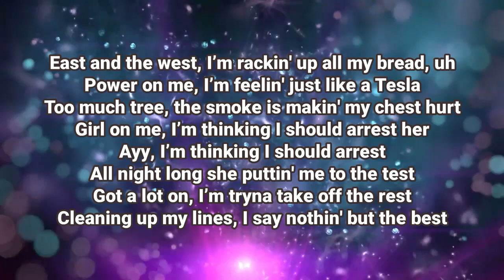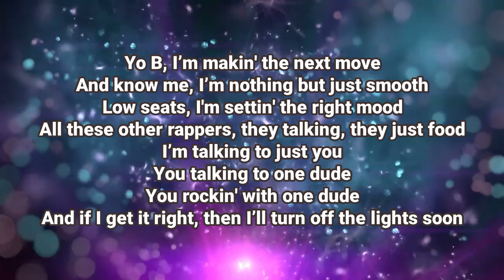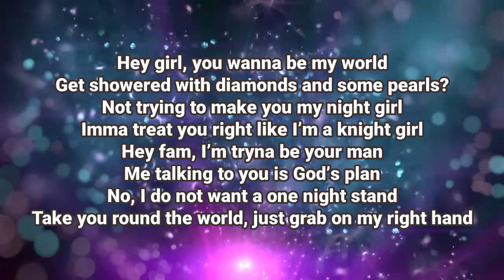Hex - 80purppp (Lyrics) | Hey girl, you wanna be my world | SOUND TOWN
(Lyrics):
[Verse 1]
East and the west, I’m rackin' up all my bread, uh
Power on me, I’m feelin' just like a Tesla
Too much tree, the smoke is makin' my chest hurt
Girl on me, I’m thinking I should arrest her
Ayy, I’m thinking I should arrest
All night long she puttin' me to the test
Got a lot on, I’m tryna take off the rest
Cleaning up my lines, I say nothin' but the best

[Verse 2]
Hey girl, you’re the cutest that I see
So bright I’m not using my visine
Gotta get it likely or I’m ending my life, see
So beautiful like outta my dreams
Hey boo, I'm hollering at you
Not rude, I’m just tryna be yo' dude
So what I gotta do just to see how that ass move?
So beautiful, sorry to be crude

[Verse 3]
Yo B, I’m makin' the next move
And know me, I’m nothing but just smooth
Low seats, I'm settin' the right mood
All these other rappers, they talking, they just food
I’m talking to just you
You talking to one dude
You rockin' with one dude
And if I get it right, then I’ll turn off the lights soon

[Verse 4]
Hey girl, you wanna be my world
Get showered with diamonds and some pearls?
Not trying to make you my night girl
Imma treat you right like I’m a knight girl
Hey fam, I’m tryna be your man
Me talking to you is God’s plan
No, I do not want a one night stand
Take you round the world, just grab on my right hand